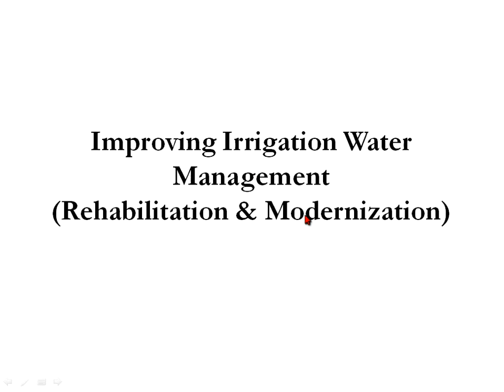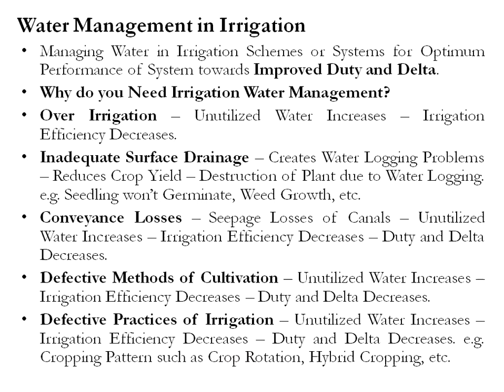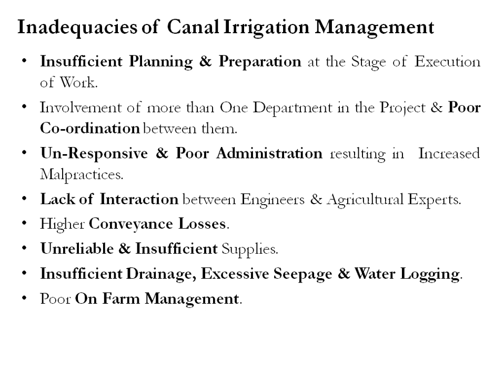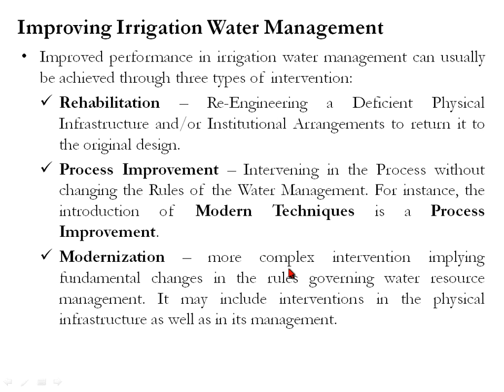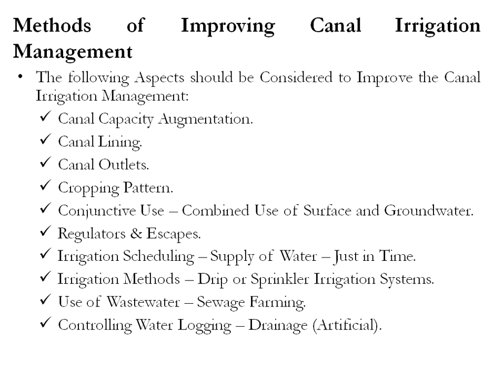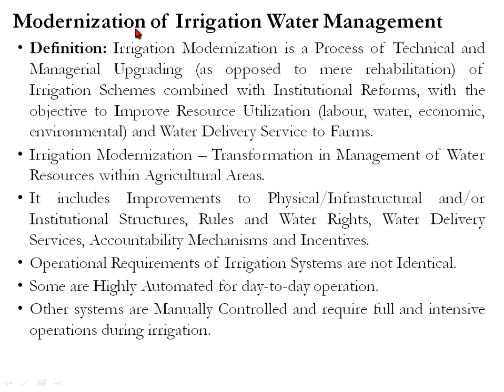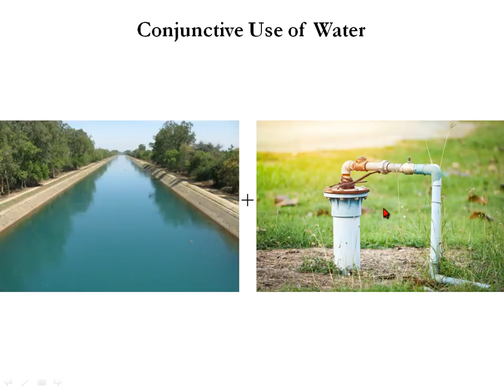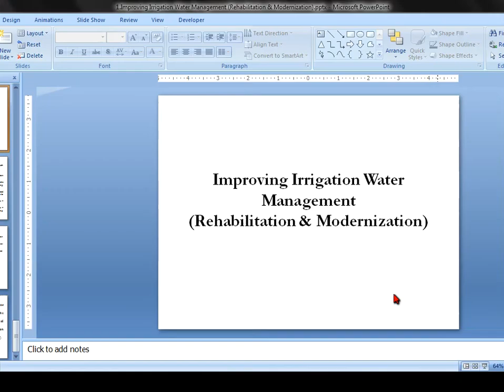Irrigation Water Management | Rehabilitation & Modernization Techniques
Topics Discussed:
Improving Irrigation Water Management |
Rehabilitation Techniques |
Modernization Techniques

Here are some Good Books that may help you to Read and Learn about Irrigation Engineering.
Kindly, Check the Following Links for Irrigation Engineering Books:
1. Irrigation Water Resources and Water Power Engineering (ISBN-13: 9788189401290) by Dr. P.N. MODI (Author), STANDARD BOOK HOUSE SINCE 1960
2. IRRIGATION ENGINEERING by Dr.R.P.Rethaliya
3. Irrigation Engineering (Including Hydrology) by R.K.Sharma
4. Irrigation and Water Resources Engineering by G.L.Asawa
5. Irrigation Engineering (ISBN-13: 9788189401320) by GURCHARAN SINGH (Author), STANDARD BOOK HOUSE SINCE 1960
6. Irrigation Engineering and Hydraulic Structures by Dr. S.K. Sharma